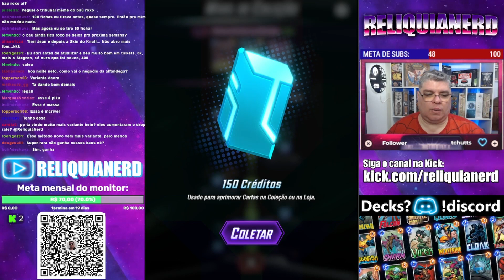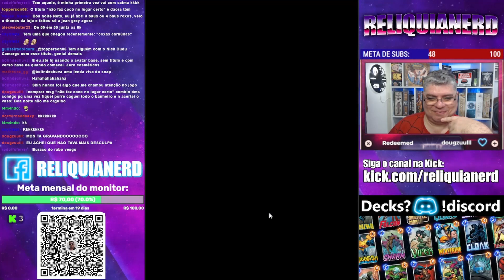Abrindo caixas em destaque do novo update! | Marvel Snap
O novo uptade no Marvel Snap muda muito a forma de como você adquiri cartas no jogo através das: caixas em destaque. Confira a abertura delas nesse vídeo e o que mudou na economia do jogo!

Gostaria de fazer apoiar o canal? Aqui é o lugar!